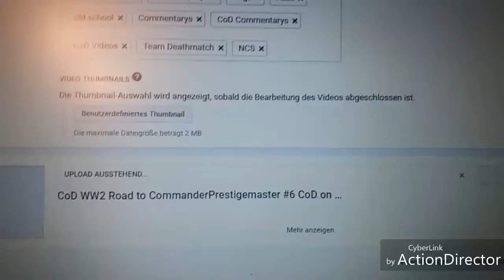Wochenende ! | Chilliger Tag | 10.11.17 VLog Valortan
Um alles zu lesen einfach aufklappen :)
Du willst:
nichts mehr von meinen Videos verpassen ✓
mehr sehen von mir✓
mich unterstützen✓
☞ Außerdem kannst du mich auch bei Instagram und Twitter supporten

- Mein Monitor
- Mein Headset
- Meine Konsole
- Razer "Scuff" Controller 1
- Nacon "Scuff" Controller 2
- Standart PS4 Controller
- Mein Gaming Stuhl
- Mein Bett
- Meine Matratze
- Meine Bong
- Mein lieblings Messer
- Black Ops 3 PS4
- Meine Boxen
- Mein Subwoofer

Alle Links gehören zum Amazon Partner Programm und bei einem Kauf werde ich mit einer kleinen Provision belohnt, aber der Kauf wird NICHT teurer.